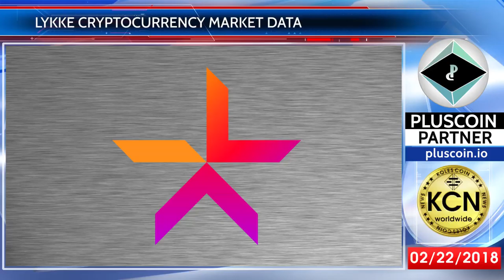LYKKE ДАННЫЕ КРИПТОВАЛЮТНОГО РЫНКА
DS PLUS (PlusCoin) - децентрализованный crypto cashback сервис для пользователей и лидогенератор для онлайн и оффлайн бизнеса в России и за рубежом, представленный в виде мобильного приложения DS PLUS.
Технология Blockchain применяется для управления транзакциями и обеспечения безопасности оплаты покупок за криптовалюту PlusCoin, интегрированную в мобильное приложение.
Главные цели проекта: популяризация Blockcain технологии и внедрение криптовалюты в нашу повседневную жизнь.